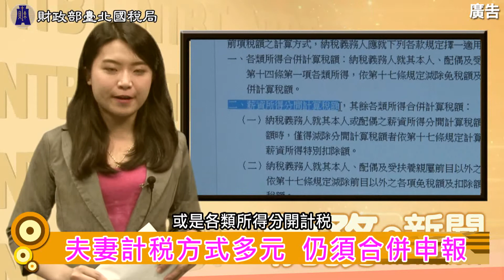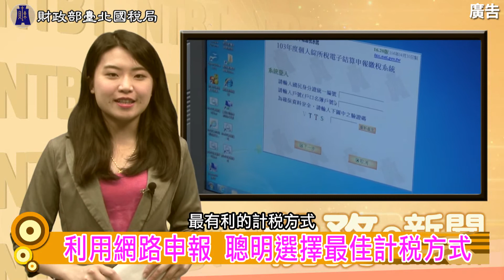夫妻報稅重大變革 (稅務e新聞)_財政部臺北國梲局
夫妻計稅方式多元  仍須合併申報
稅法新規定  稅賦更公平
夫妻「分居」分開申報  須提出法院裁定或證明